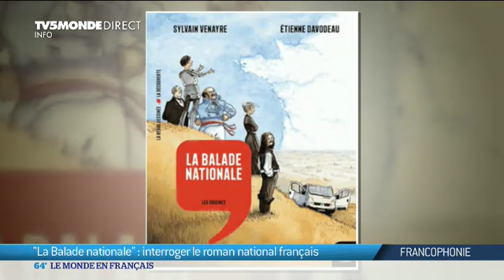"La ballade nationale" : interroger le roman national français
Entretien avec l'historien Sylvain Venayre pour la publication de "La balade nationale ", (éd. La Découverte). Premier volume d'une bande dessinée qui propose une relecture du roman national français.